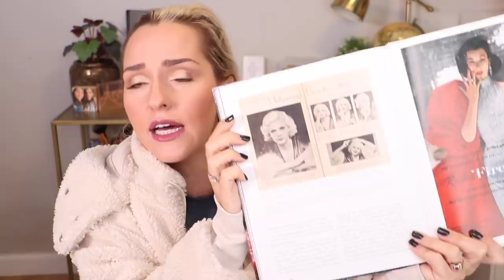נמאס לי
די. כבר לא יכלתי לשתוק